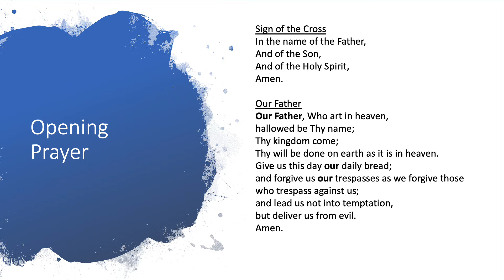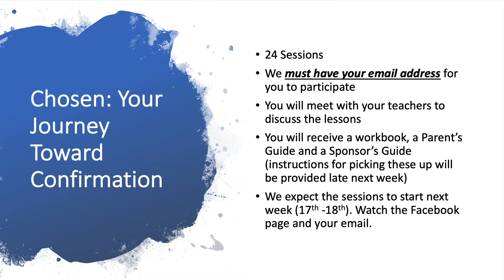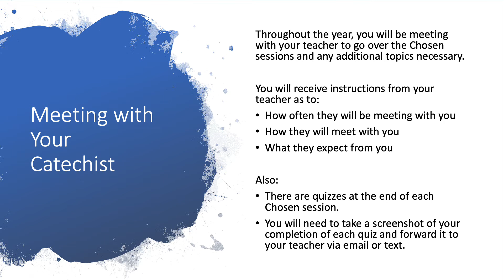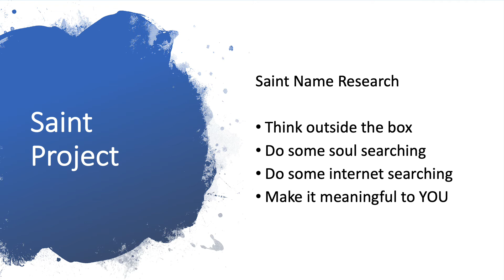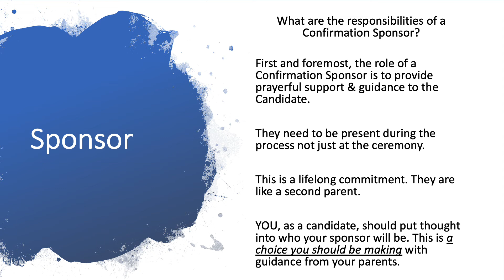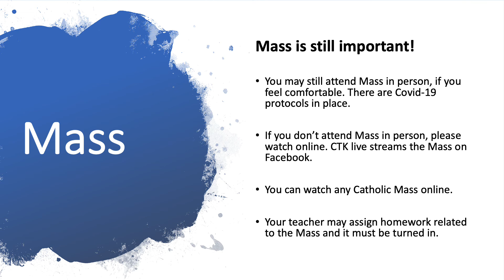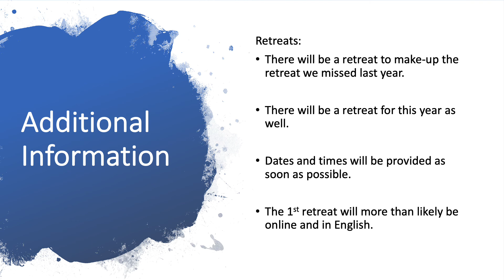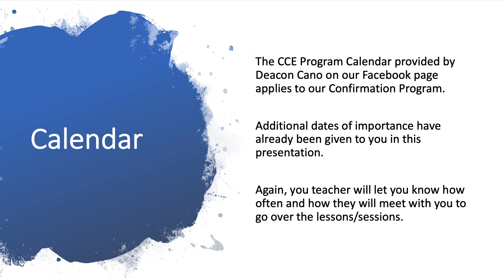Confirmation Lesson 10 10 2020